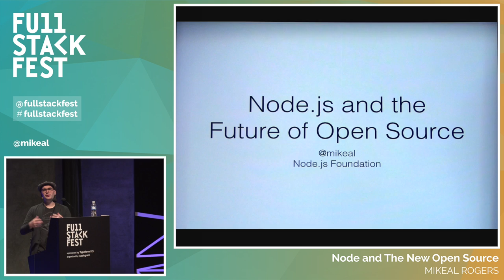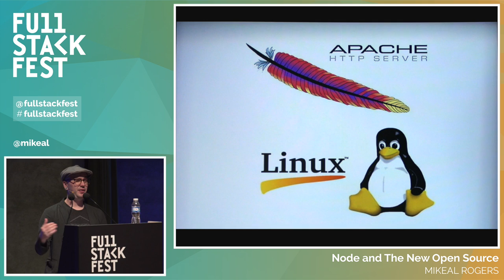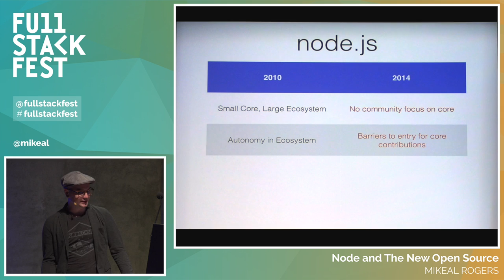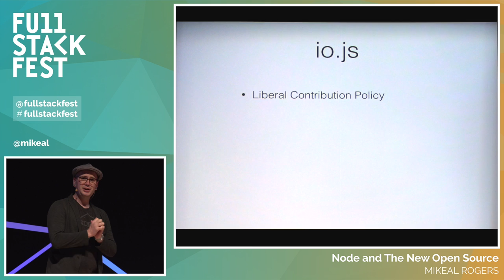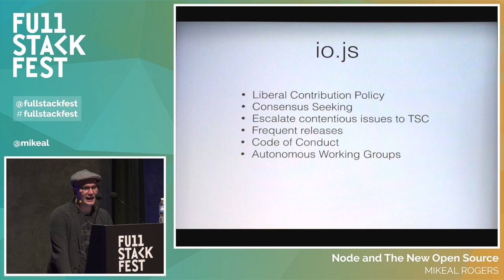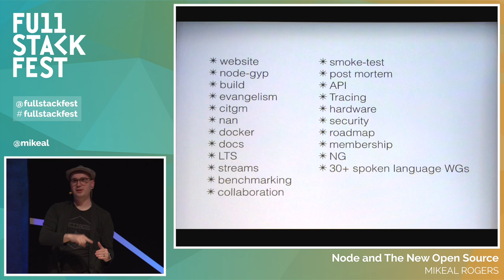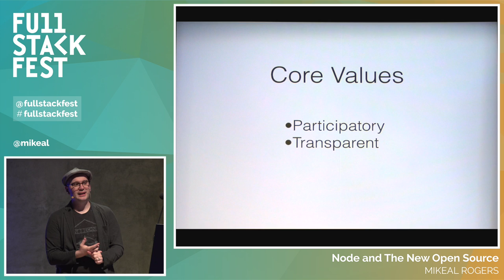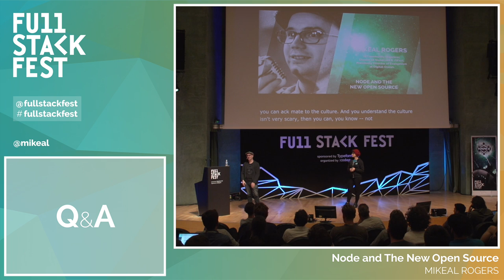Full Stack Fest 2015: Node and The New Open Source, by Mikeal Rogers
Recorded & produced by El Cocu Full Stack Fest is a conference held by Codegram. We've been running development conferences since 2012 with a goal in mind: Inspiring our audience by putting together the best speakers & talks at a privileged location in the beautiful Barcelona area.